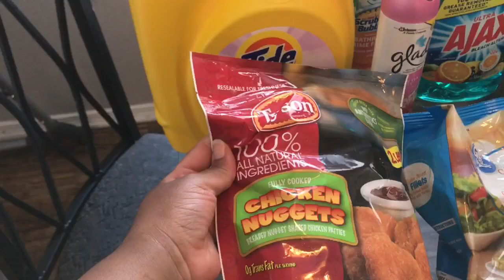August grocery haul 2018!